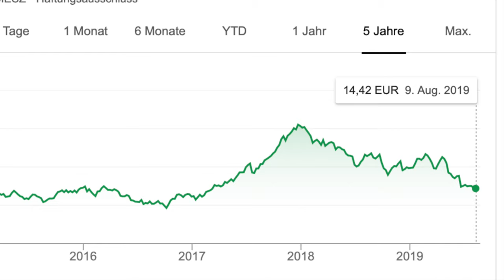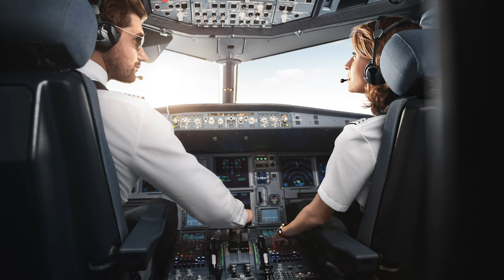EUROWINGS Langstrecke: Alle aktuellen Infos! AeroNews